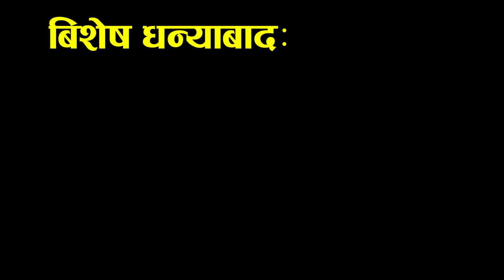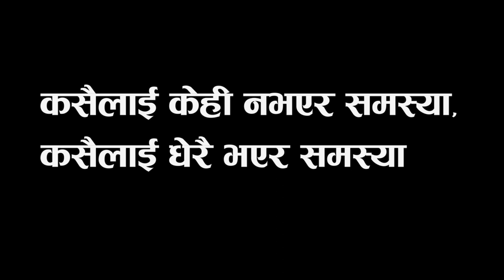गरिबको पापी तीज,आउँछ सधैं रुवाउँछ। Garibko Papi Teej Part-2 Nepali Sentimental Short movie 2020.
गरिबको पापी तीज,आउँछ सधैं रुवाउँछ Garibko Papi Teej Part-2 Nepali Sentimental Short movie 2020. Directed by Gajendra Magar
Story Concept: Gajendra Magar
Direction,Camera,Edit: Gajendra Magar
Artists:Lakhan Swar,Juna Swar,Sita Sunar,Asha Sunar,Lumbina KC
Technical support:Janapriya Magar
Using of this video on other channels and social sites without prior permission will be strictly prohibited. (Embedding on website is allowed.